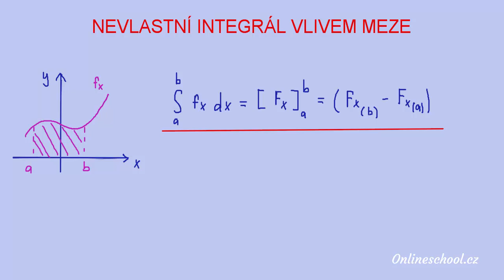Nevlastní integrál vlivem meze | 18/20 Integrály | Matematika | Onlineschool.cz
Při nevlastním integrálu vlivem meze je jedna integračních mezí nekonečno. I přesto může v určitých situacích takový integrál dosáhnout konečné hodnoty, tzv. konvergovat. V opačném případě, kdy integrál vyjde nekonečno nebo nemá smysl, takový integrál diverguje.

Pokud si integraci parciálních zlomků, per partes, substituci, určité a nevlastní integrálx potřebuješ procvičit více, sbírku řešených příkladů na integrály můžeš najít na 👉🏼👉🏼👉🏼